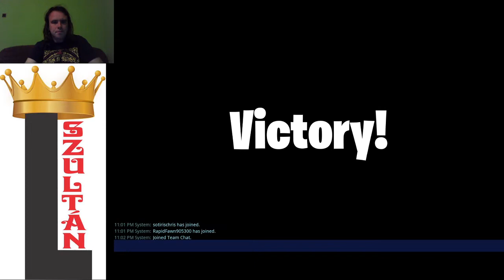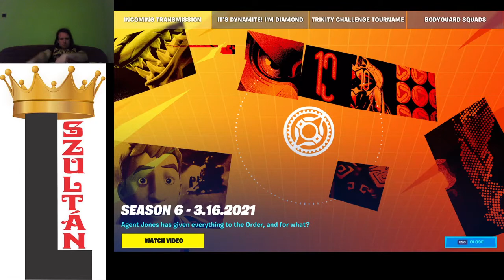Fortnite Triangulating a Circle + Battle Royal 3. hely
Save the world: Triangulating a Circle